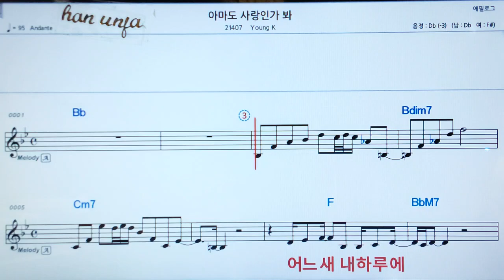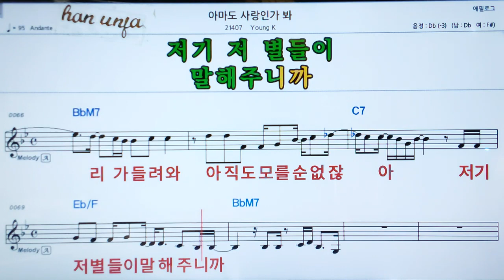💖아마도 사랑 인 가봐/young K 👍MR,가라오케 악보 코드 가사 ,Karaoke반주